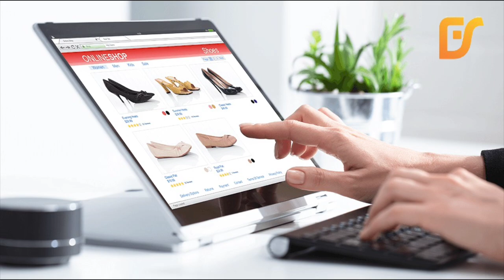जामिया प्रीमियम लीग सुरहिया के कप पर देखिए रामपुर मारा बाजी या हवीबपुर ?